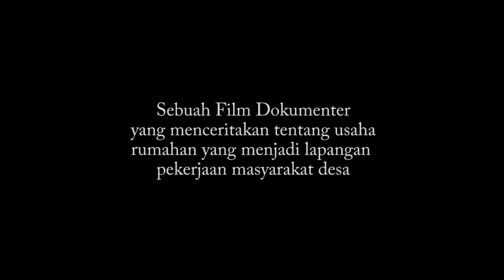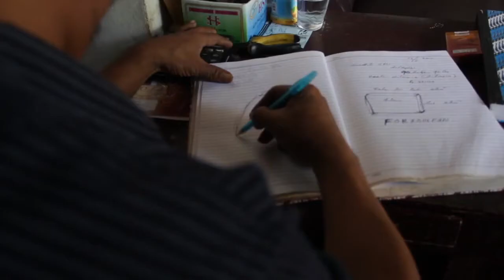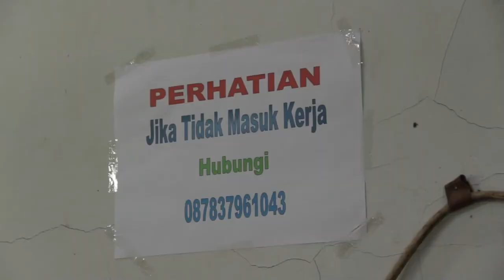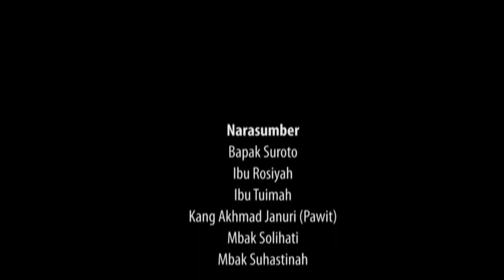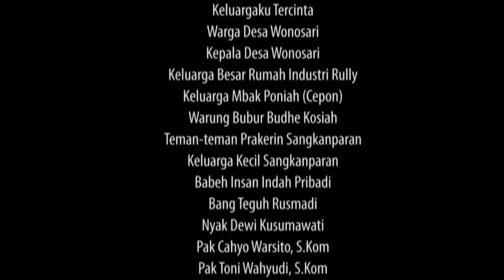Rumah Industri Rully (Dokumenter)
Sebuah Film Dokumenter yang mengupas tentang Industri Rumahan yang menjadi lapanngan pekerjaan bagi masyarakat sekitar.

RUMAH INDUSTRI RULLY
Film ini disutradarai Lia Budi Cahyani oleh pelajar SMKN1 Kebumen saat menjalani Program Prakerin di Sangkanparan Cilacap (2013)